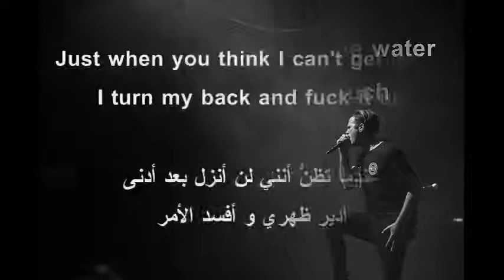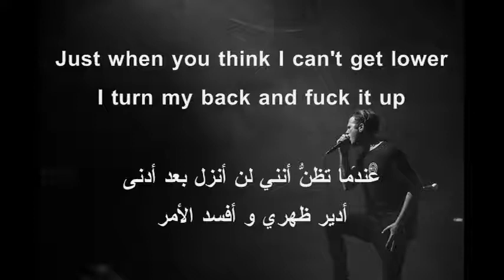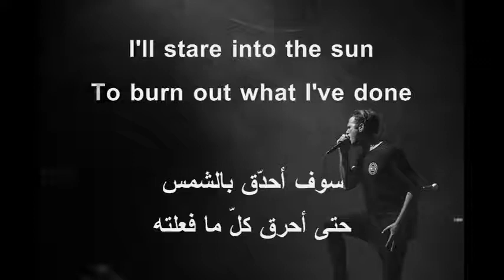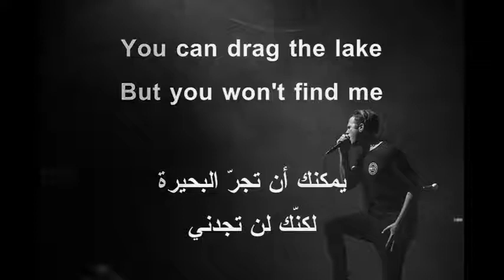THE AMITY AFFLICTION - DRAG THE LAKE/ مترجمة مع الكلمات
أحد تعريفات "الجر" من قاموس التراث الأمريكي هو "البحث في القاع عن جسم مائي أو تجريفه". يقوم الناس بذلك عند محاولة العثور على جثة أو بندقية أو قارب غارق أو أي شيء آخر قد يكون مجودا هناك في الجزء السفلي وغير مرئي من خلال المياه الغامضة. العلاقة في الأغنية هي أن جويل قام بعمل جيد لإخفاء كل شيء تحت "الماء" أو ما هو مرئي للجميع. لذلك لا يعرض ما يشعر به بالفعل والعواطف التي تكمن تحت السطح.